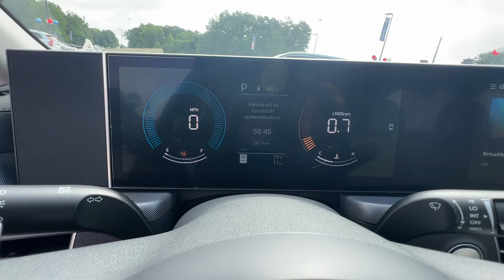2024 Hyundai Sonata SEL Peach Tree, Carrollton, Grantville, Palmetto GA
New 2024 Hyundai Sonata SEL available at Southtowne Hyundai of Newnan located in 800 Bullsboro Dr., Newnan, GA, 30265.
Stock#: 2D51135 - VIN#: KMHL64JA6RA415465

Servicing the Peach Tree, Carrollton, Grantville, Palmetto area.

Please mention the stock# 2D51135 when you contact the dealership for this vehicle.

Your next car could be the  2024  Hyundai Sonata. Whether you're commuting or cruising country roads, this smooth and spacious Sonata makes travel a treat. Its comfortable cabin with standard touchscreen infotainment and driver assistance, along with stylish good looks make this mid-size 4-door your go-to family sedan.  These are just some of the great options this vehicle comes with: Apple Carplay®/Android Auto®, Keyless Entry, Back-Up Camera, Satellite Radio, Heated Mirrors, Electronic Stability Control, Power Driver Seat, Alarm, Dual Zone A/C, Aluminum Wheels. Give your family the comfort they deserve when you travel in this refined, well-equipped Sonata. Come in for a fun and easy test drive. Our team will make it the best part of your day.